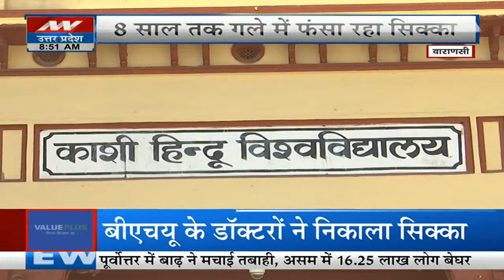Varanasi से सामने आया हैरान करने वाला मामला, 8 साल से गले में फंसा था चवन्नी का सिक्का | BHU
News State Apps डाउनलोड करें:
Download Android and iOS Apps for more updates: